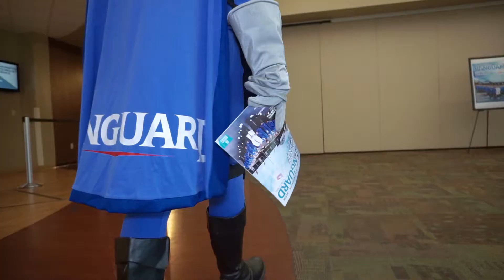Community Report - Meeting the Challenge | Spring 2021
Today we celebrate the release of our Spring 2021 Community Report - Meeting the Challenge. Pickup one today to catch up on all the great things happening across our campuses during this past year!

✅ Apply today!